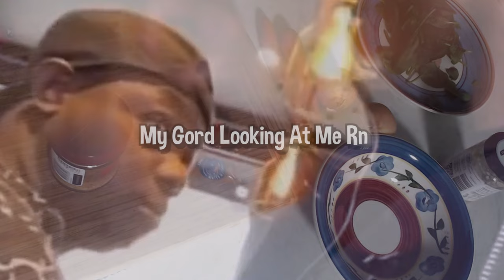Michelin Star Vtuber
This video is... i don't even know man lmao it's something.
hope you enjoyed it regardless though & if you did make sure to sub & like for more.